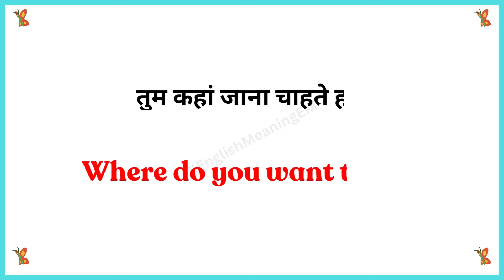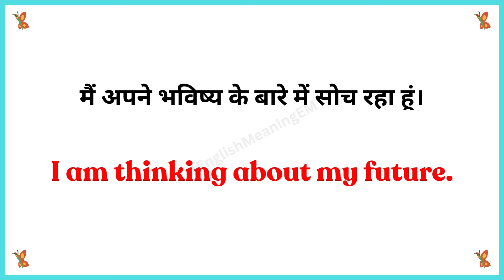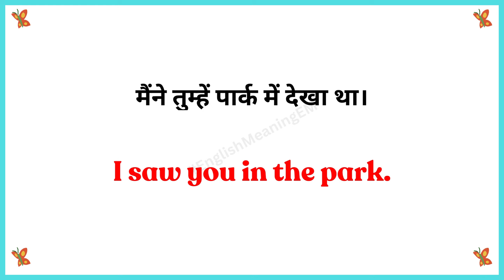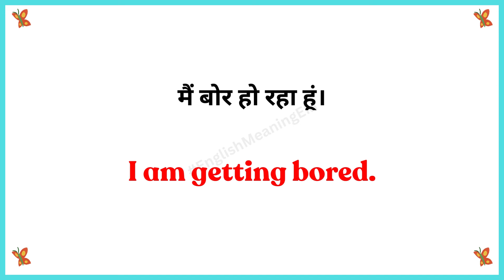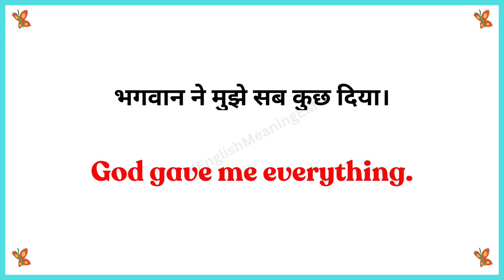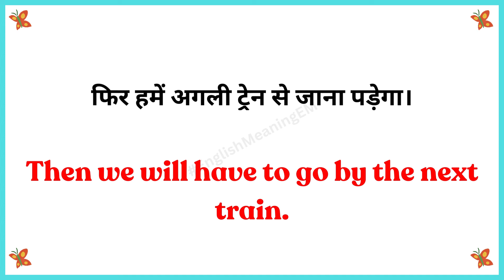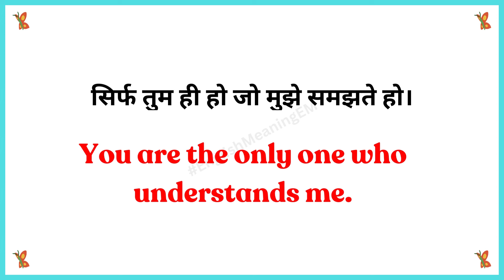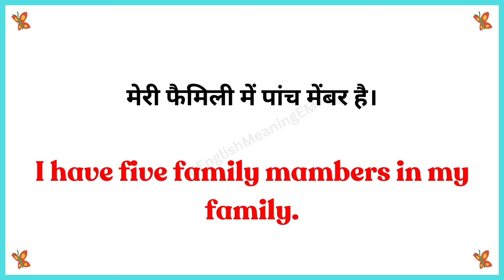YouTube से अंग्रेजी बोलना सीखे/English Speaking Practice| English Speaking Course